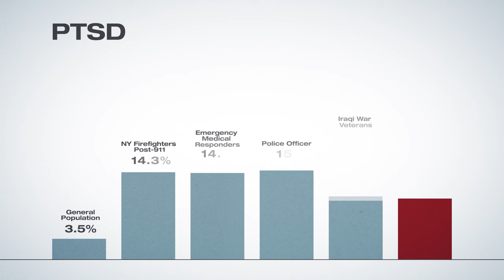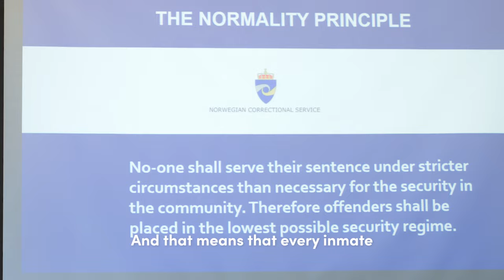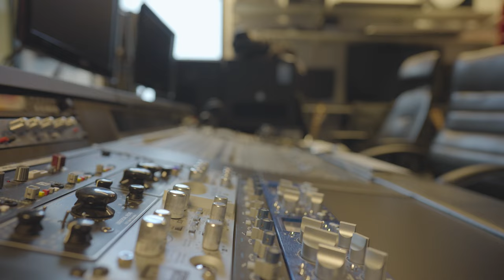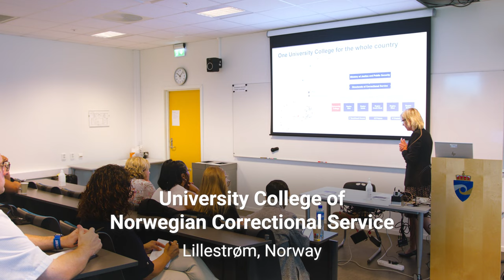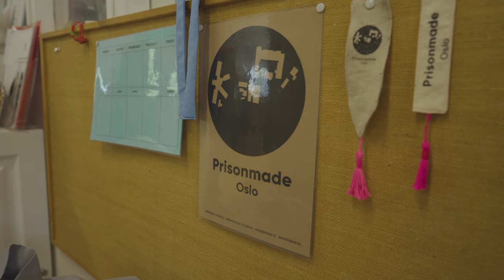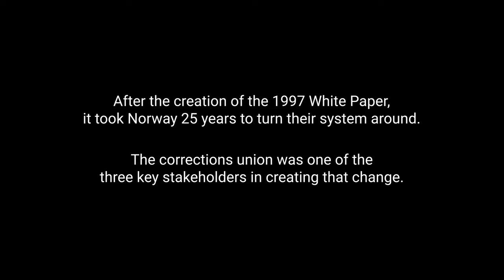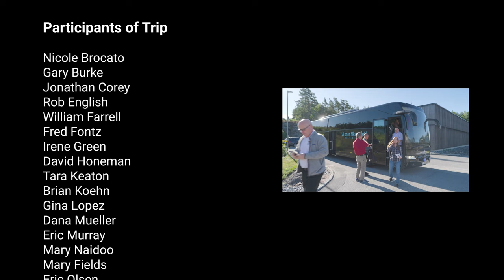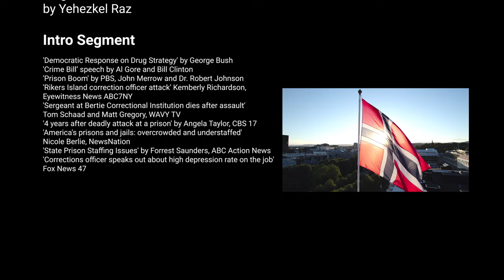Changing the Dynamic: A journey of exploration between the Norwegian & American Prison Systems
Changing the Dynamic follows the journey of the first-ever delegation of correctional staff union members and labor leaders as they head to Norway to learn more about its world-renowned correctional system -- with the goal that these correctional professionals will be inspired to return committed to helping fellow staff change the culture and practice of corrections to make everyone safer and more secure. Is that possible given the difference in cultures, in diversity, in funding priorities and the public’s perception of corrections in the U.S and Norway?